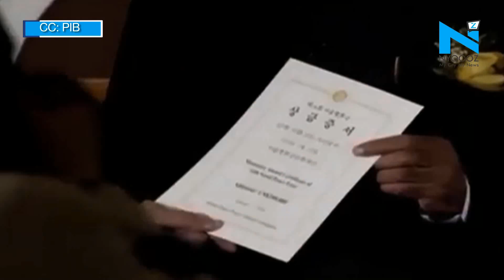PM Modi conferred with Seoul Peace Prize Award in South Korea